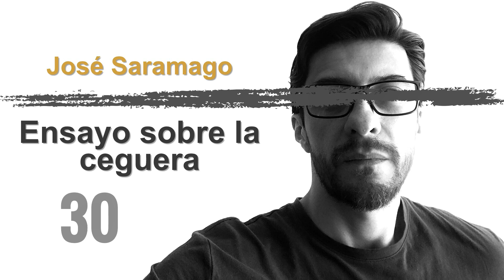ENSAYO SOBRE LA CEGUERA 30 - José Saramago - Libros leídos en español.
Ensayo sobre la ceguera es una de las obras maestras de la literatura del siglo XX.  Es una historia apasionante, que te atrapa de principio a fin.  Link al primer vídeo de la lectura.